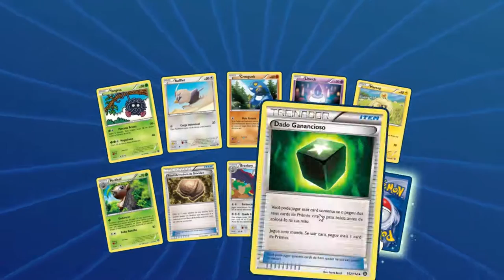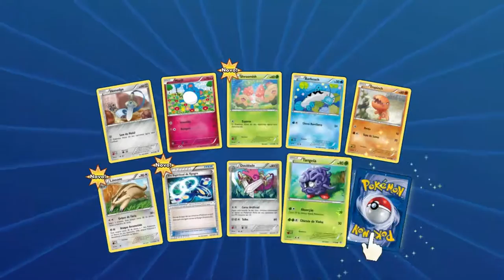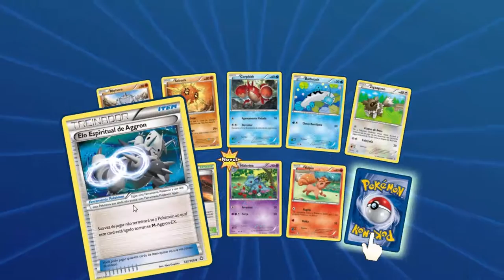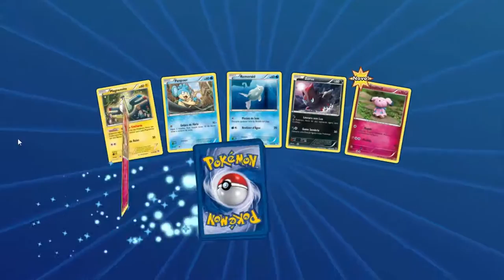Pokemon TCG - Unbox - Comprei Novo Deck / Mais Cartas EX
Skype - Mestre Spider (Hora Vaga)